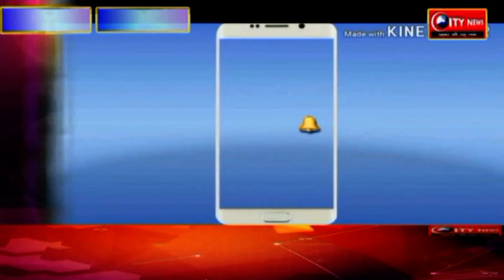आंतकी हमले में शहीद जवानो को भाजपा महिला मोर्चा ने दी श्रदांजली